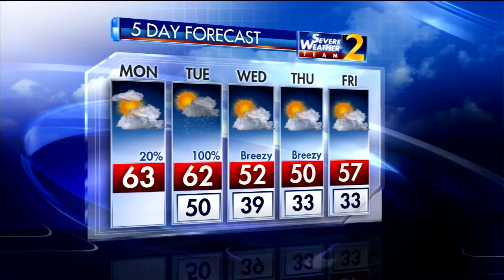Metro Atlantans cash in big on the “Hollywood of the South”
1. Metro Atlantans cash in big on the "Hollywood of the South"

Georgia was front and center at last night's Oscars. Movies shot here got eight Oscar nominations, with "I, Tonya"'s Allison Janey winning for Best Supporting Actress. It's only been a decade since the state started offering big tax breaks to lure productions here, and since then filmmaking in Georgia has boomed. Just last year, the industry brought in $9.5 billion.

2. Family of missing CDC worker continues to search for clues

A family is desperate for answers after a new search for a missing CDC worker ended with no new clues. Co-workers, Atlanta police, and a professional K-9 search and rescue team met in Northwest Atlanta Saturday to look for Timothy Cunningham. Police say he disappeared last month after learning he did not get a promotion at work. If you have any information on where Cunningham is, call crimestoppers at 404 577-tips.

3. Allergy season is off to a strong start in metro Atlanta

If allergies have started getting the best of you, you're not alone. As the temperatures rose in February, so did our pollen counts. Local doctors say now is the time to start taking your allergy medicine.

"That way if you're taking these medications regularly you're less likely to have severe symptoms," said Dr. Erinn Gardner, Board-Certified Allergist with Atlanta Allergy and Asthma.

It's been a beautiful Monday so far, but Severe Weather Team 2 Meteorologist Brian Monahan says rain will return Tuesday. Temperatures will drop later in the week, with lows in the 30s and highs in the 50s.

5. Atlanta Science festival kicks off Saturday

If you're looking for something fun to do this week, check out the Atlanta Science Festival. The 2-week-long event kicks off Saturday. It features science-focused exhibits, workshops and performances across metro Atlanta. The festival ends with the family-friendly exploration expo in Piedmont Park on March 24.